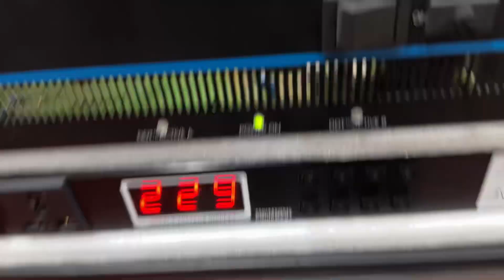Đẩy bãi mỹ peavay sò sắt. Giá 3,7t bao sip 097,665,8815